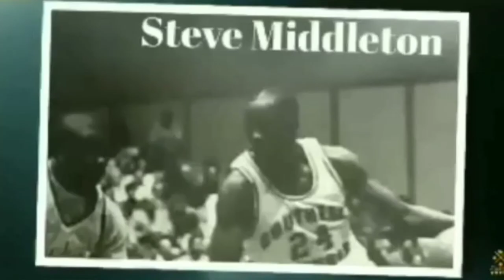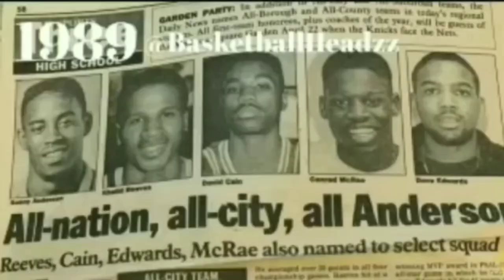Ep. 18 "I Got Cut All 4yrs in H.S. But Played D-1 at St Bonaventure U. Game Over NYC CEO Eric Hicks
Game Over NYC CEO Erick Hicks made it the hard way. Nothing giving to him from high school, being a walk on in college to the street ball scene to becoming a successful Entrepreneur. Eric Hicks amazing story is still being written
From the streets of NYC a star is born. Game Over the official gear for the underground grassroots baller.

When we founded Game Over® we set out to provide gear for those who see ball as a way of life. The 10-year old that takes the rock to bed with them, the sixteen-year-old that gets up and shoots 500-1,000 jumpers every morning, the 19-year who spends their summers tightening up their footwork for the up-coming season. The grassroots ball junkie who just can’t get enough. Whether it’s the street game, the college game, or the pros, WE ARE ONE! The common thread that runs through us all is the respect for the game and its roots.